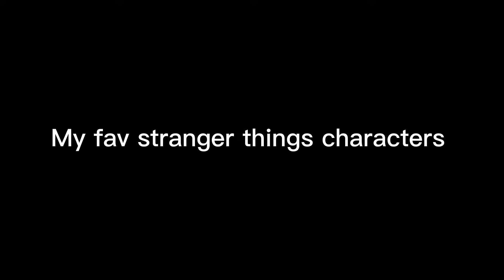My fav stranger things characters